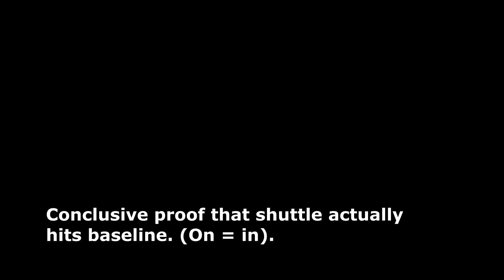How 'frames per second' make a big difference in sport (play along).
Highlights the issues we often see in sport where a ball can look deceivingly in or out.